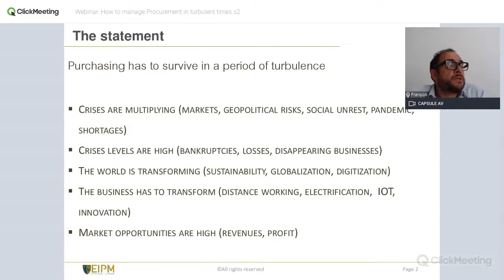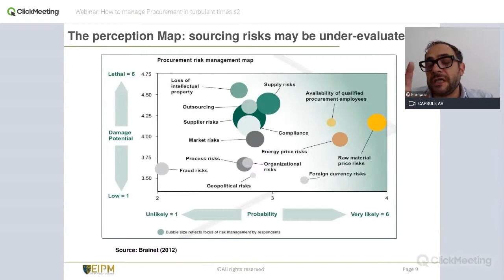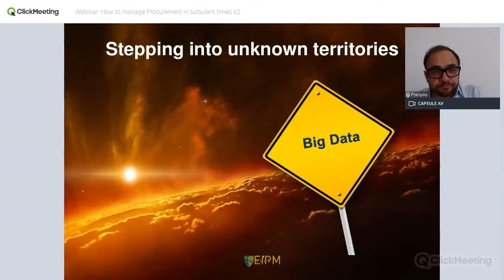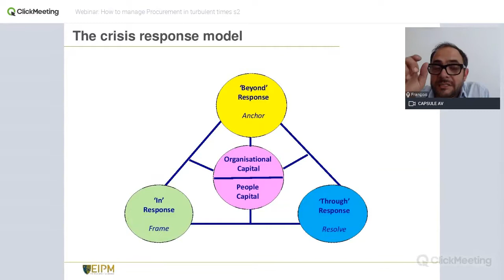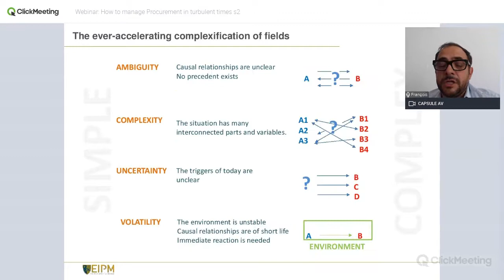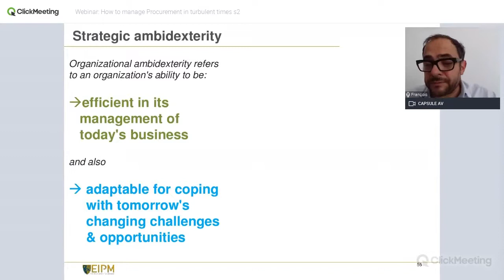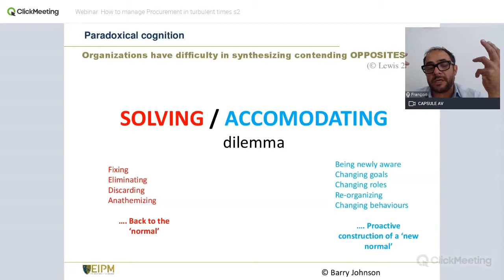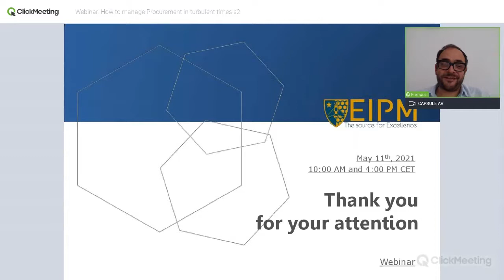EIPM Webinar: How to manage Procurement in turbulent times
Purchasing has to survive in a period of turbulence

    Crises are multiplying (markets, geopolitical risks, social unrest, pandemic, shortages)
    Crises levels are high (bankruptcies, losses, disappearing businesses)
    The world is transforming (sustainability, globalization, digitization)
    The business has to transform (distance working, electrification, IOT, innovation)

Market opportunities are high (revenues, profit)

EIPM believes that Procurement needs to:

    Manage the crises
    Go beyond the crises: what is next
    Use the crises to prove and reassert its strategic contribution
    Demonstrate to be able to transform itself
    Strategize the business future
    Survive attrition and ambiguity

Explore future opportunities

The themes of this webinar are:

    Times of crises
    An era of ever-accelerating change
    Going beyond crises
    Following the pace of the change
    Ambidexterity needed
    Resilience wanted